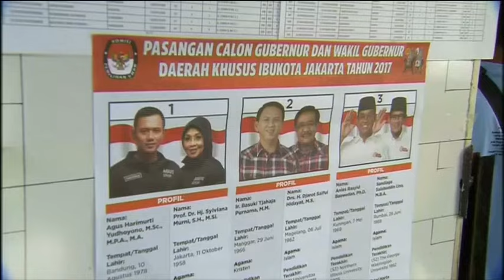印尼地方选举今投票 雅加达结果备受关注 [20170215]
全球最大的穆斯林国家印尼全国101个省市的地方首长选举今天正式拉开帷幕，预计投票的选民人数将超过4000万，其中雅加达特区正副首长选举最受关注，为了预防可能发生的冲突和暴动，雅加达警方在投票所加派近1万6千名警力加强戒备。

印尼总统 佐科威：“宣布是为了让人民实现民主，不要因为我们的政治抉择有所不同而分裂，我们希望所有人在选举之后，都能团结起来，回归大家庭，我们必须继续团结在一起。”

雅加达选民：“我需要一个我能信任，能够照顾选民的领导人，一个能够关注来自不同阶层，不论是高收入还是低收入群体的领袖。”